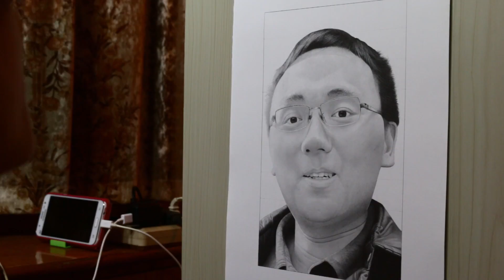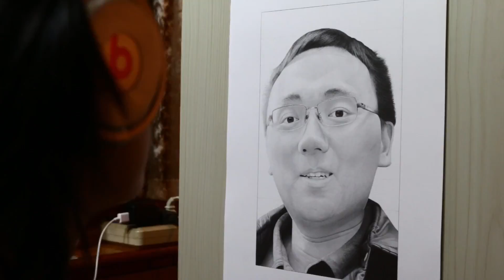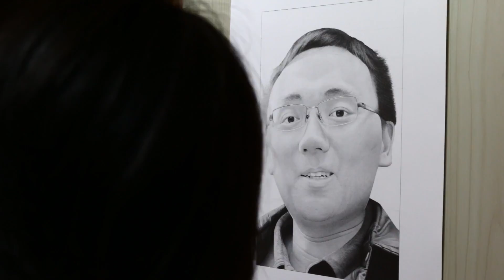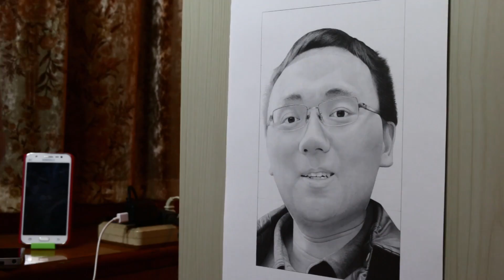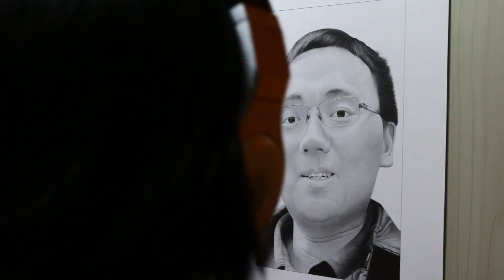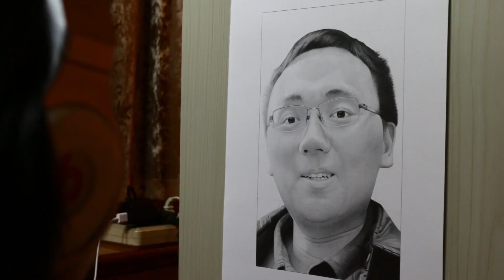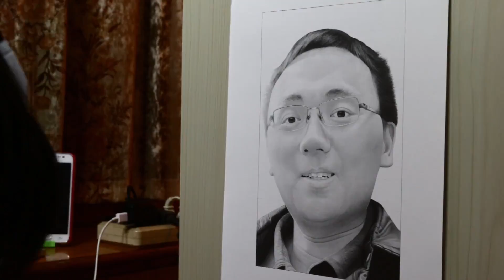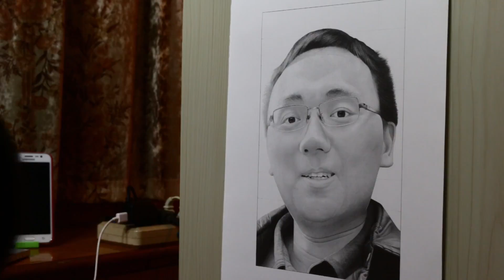Drawing of 王盾(work in process 28)